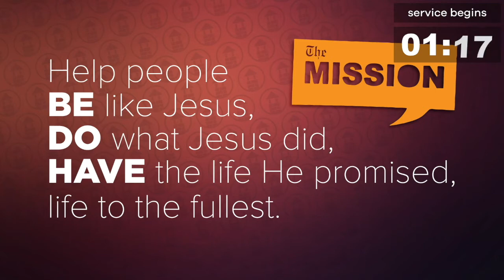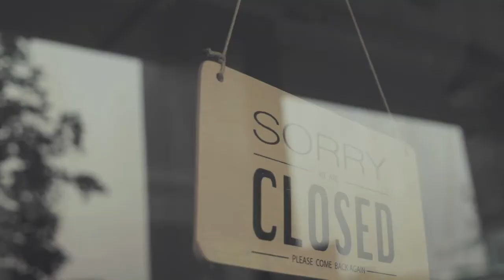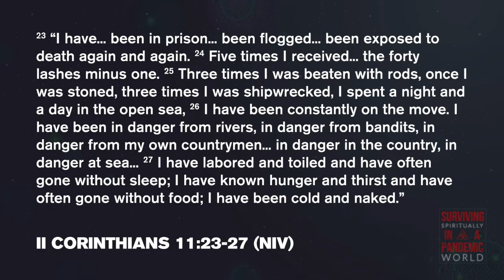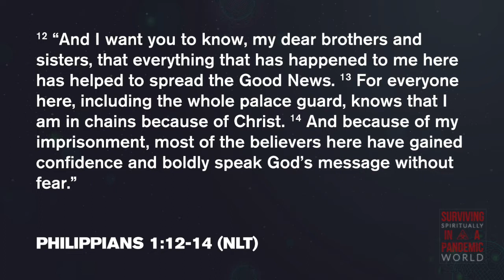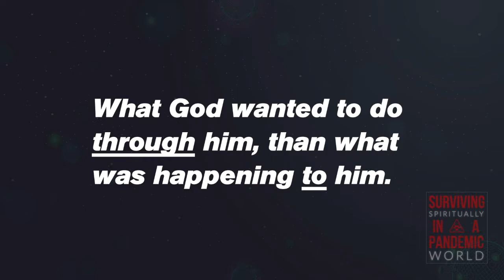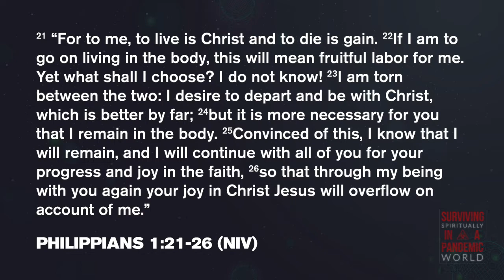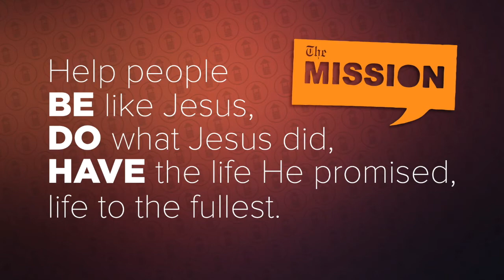Surviving Spiritually in a Pandemic World: Part 3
Copyright License
20741625 Size A

Streaming License
20741618 Size A